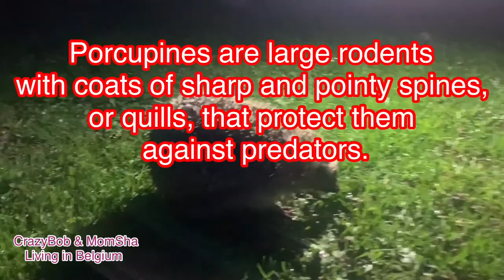Porcupine in my Garden | First time to see it in Belgium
I have been living here in Belgium for 3 years already and I just learned as of today that there were porcupines roaming around our area. And this one came in to our backyard. Checkout what it is up to then...